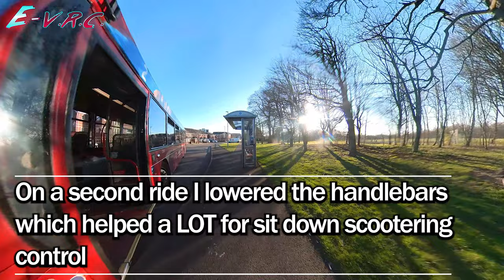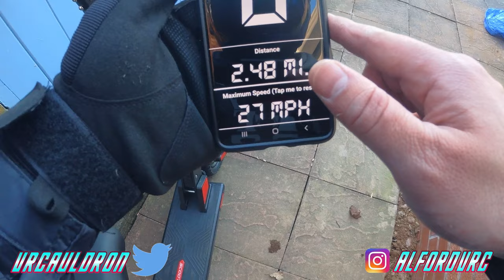This Electric Scooter PULLS! Bogist C1 Pro 1st Impressions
Here's my first ride on the very cool Bogist C1 Pro. I'm not used to the sitting down yet (I perfect it in my next video) but I am very impressed with this electric scooter!

E-VRC is the sister channel to the VR and Tech channel VRC (VRCauldron). Here I'll be chatting away on the brilliant ADO A20F ebike and any other rides I can get my hands on.

Come and join the ride!

Camera:
Insta360 One R Twin Edition:

Mic Adapter:

Full Face Helmet:
Lazer Phoenix+

RockBros Saddle Bag:
(USA from different seller)

RockBros Crossbar Bag:

Holy Stone HS110g cheap GPS Drone